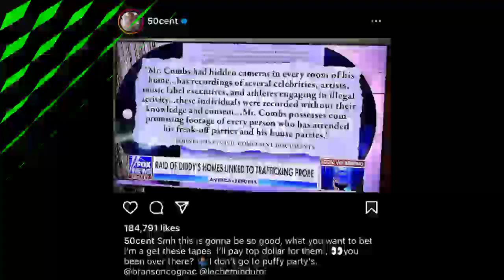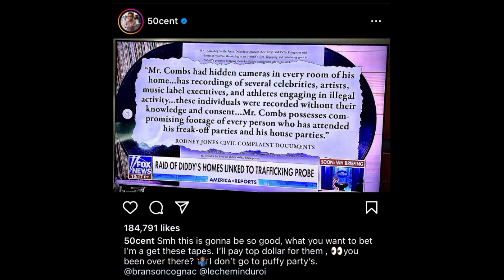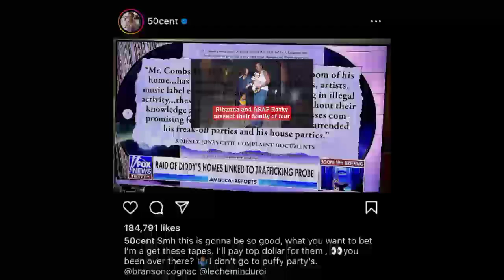50 Cent Offers Top Dollar For Videos Of Diddy’s “Freak Off” Parties.